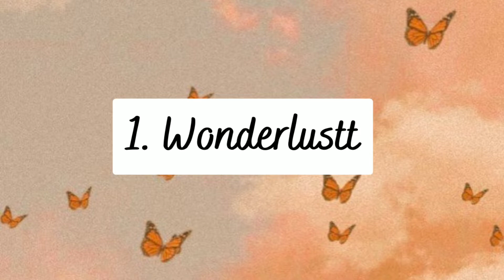Aesthetic Instagram Username Ideas| Rare Username Ideas| Ideas and Inspo.